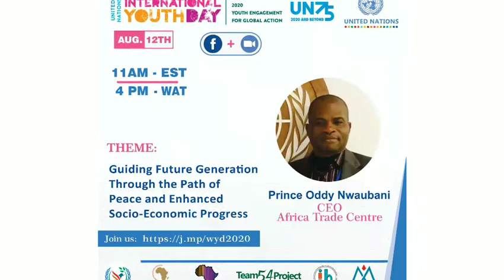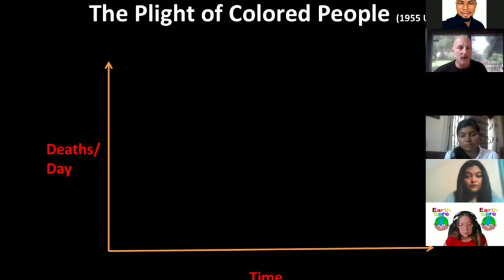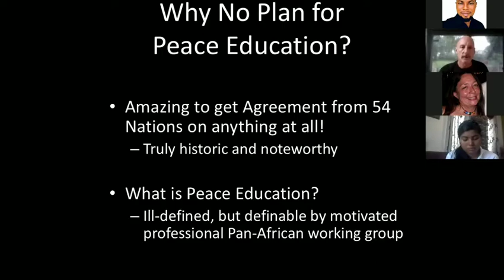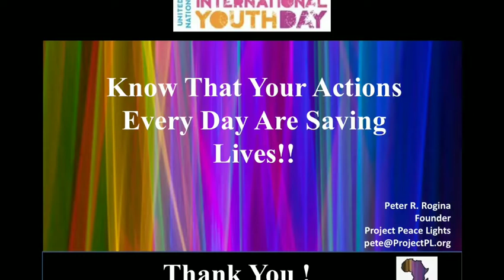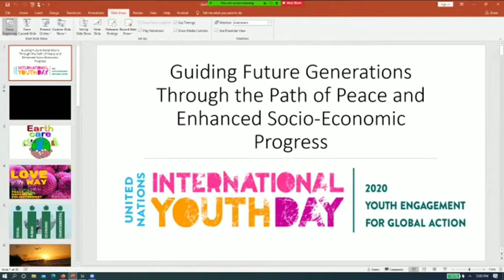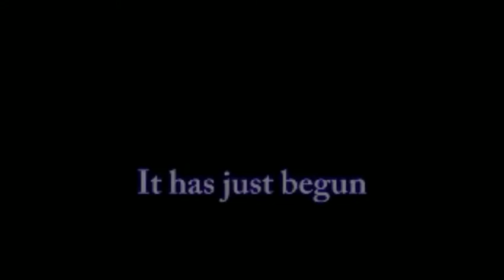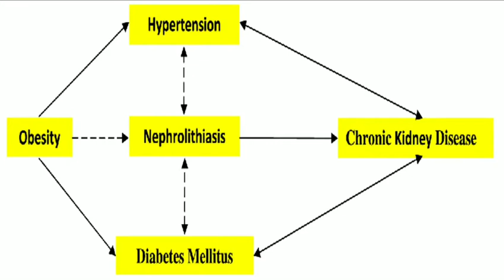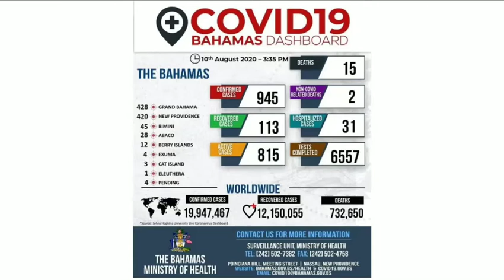INTERNATIONAL YOUTH DAY 2020 with Peace Campaign